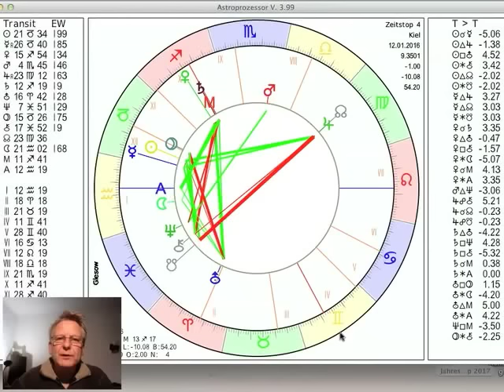Tageshoroskop Dienstag 12. Januar 2016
und präsentieren das Tageshoroskop vom 12. Januar 2016 interpretiert vom Astrologen Norbert Giesow (Tel.0431-94688). Heute trifft mit dem Mond im Wassermann der Wunsch nach Freiheit und Veränderung auf die Sonne im Steinbock, die konservativ eher das Gleiche fortführen will. Der Mond wechselt in der Nacht zum Mittwoch in die Fische...